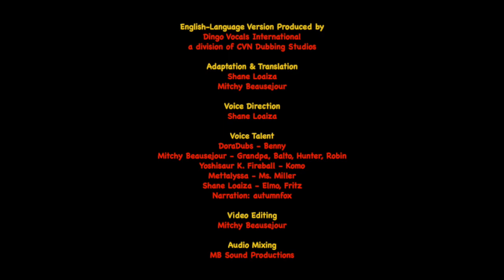Dingo Pictures - Benny and His Friends [2004] | FULL MOVIE | EN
It's winter. And every year, Benny was allowed to visit his grandpa during vacation. At first, everything went as usual. But then, Ms. Miller, the baker's wife, heard a howling wolf. It was very far away, and the village's people were very excited.

They sent the hunters, and Balto and Komo, to search for the wolf. But when they came back unsuccessfully in the evening, Benny, his grandfather, and their friends thought about how they could protect themselves from the wolf. And they too had an idea...